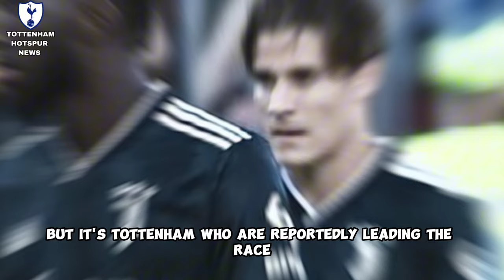🚨💥BREAKING NEWS! BOARD TAKES ACTION! AMAZING SIGNING! TOTTENHAM TRANSFER NEWS! SPURS NEWS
From Premier League and Europa League updates to transfer news and behind-the-scenes stories, we've got you covered with all things Spurs. Stay up to date on all the Tottenham Hotspur news, including the latest on Harry Kane, Son Heung-min, and all your favorite Spurs players. Follow us for daily Tottenham Hotspur news, live match coverage, and in-depth analysis.

✅ 📸credits for the images : (Photo by tottenham  FC via Getty Images) / (Photo by Alex Pantling/Getty Images) / Photo by Ben Stansall / AFP /Getty Images / Photo by Mike Hewitt/Getty Images / UK Sports Pics Ltd / Photo by Andy Rain/EFE / (Photo by Pete Norton/Getty Images) / (Photo by James Williamson - AMA/Getty Images) / Photo by Visionhaus/Getty Images.